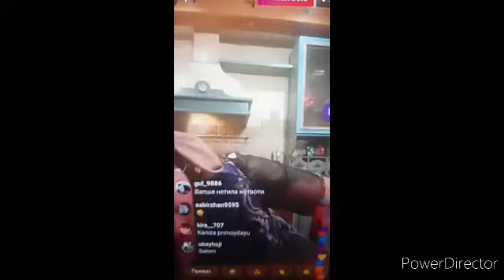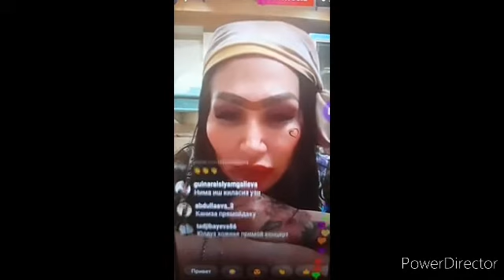Жасмин муниса хакида гапирди